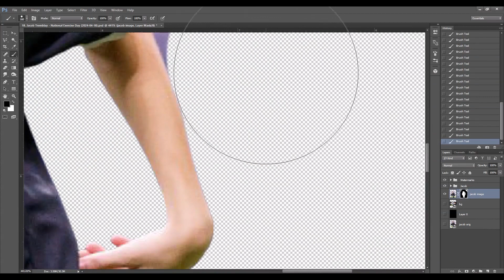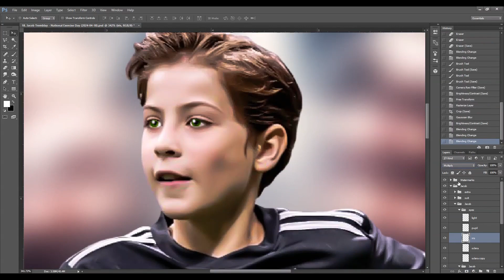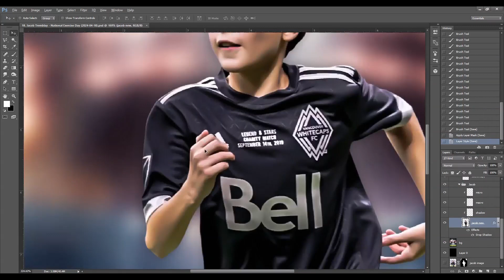Jacob Tremblay - International Exercise Day (2024-04-18)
00:00 - Logo
00:02 - Intro
00:08 - BACKGROUND REMOVAL
01:15 - WATERMARK REMOVAL
01:39 - EYES & FILTER
01:59 - FINISHING
02:17 - FINAL
02:27 - Outro